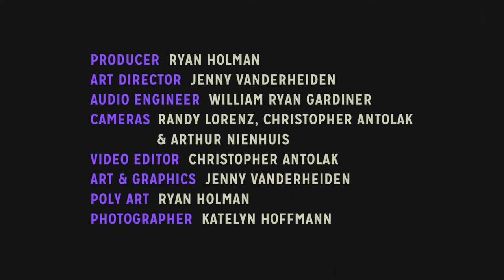Lady Lamb - Milk Duds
Roving through emotional landscapes both barren and ripe, Lady Lamb is a tenacious, powerful force of her own. Lady Lamb is the undertaking of 27-year-old Aly Spaltro, who began writing songs in a video rental store in Maine in 2007. Her late 2016 release “Tender Warriors Club” bears more intimate fruit than any of her previous work. (from Stanford Daily)

Hear Here Presents is a new and unique music video web series based in Milwaukee, Wisconsin that focuses on high quality audio mixes and top notch filmmaking to create a multi-dimensional, intimate viewing experience for all music lovers, no matter their location.